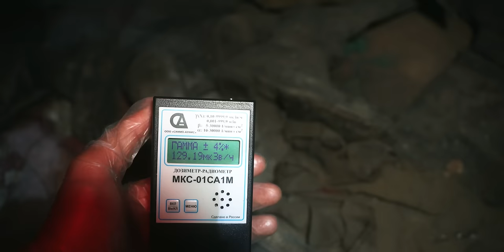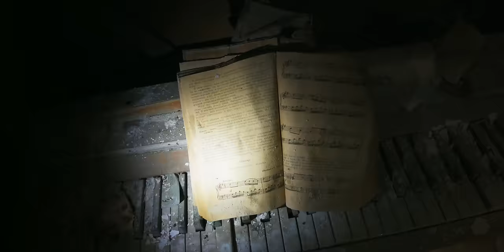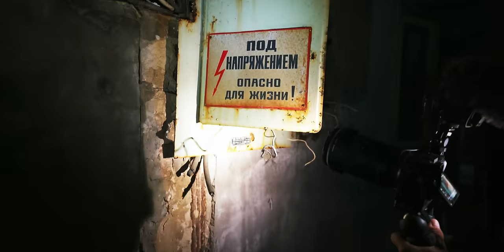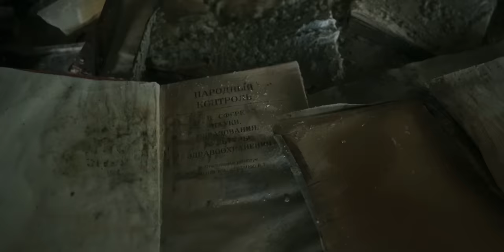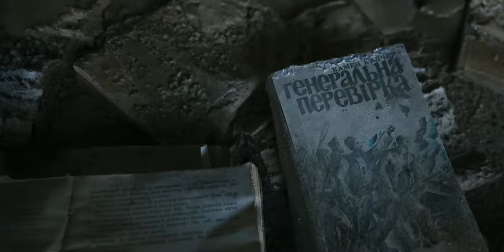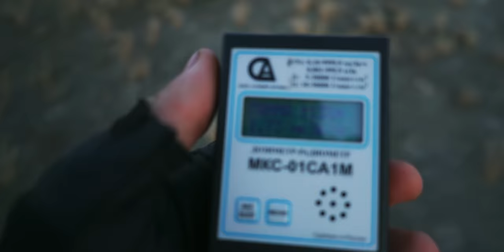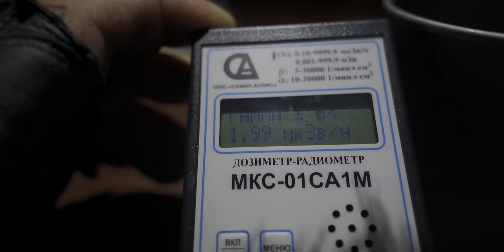Исследуем центр города-призрака | Залезли в вагончик рабочих у ЧАЭС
Все старые видео с этого канала в будущем будут переделаны и в обновленном виде перенесены на новый канал. Здесь я буду публиковать только синематек видео с новых объектов, без истории, моих комментариев и эмоций.

В пятой серии моего последнего нелегального похода в Чернобыльскую зону отчуждения мы отправились в вечернюю Припять, чтобы поставить две жирные галочки, на два баянных, но в тоже время опасных места. Отель Полесье и ДК Энергетик. Так же заглянули в детский сад, посмотрели на вечерние портовые краны и устроили чаепитие в вагончике рабочих.

Таймкоды:
00:00 В предыдущих сериях
01:18 Готовимся идти в Припять
03:04 Детский сад
04:28 Воздушная разведка
05:21 Двигаемся к центру Припяти
06:10 Отель Полесье
09:17 ДК Энергетик
13:31 Двигаемся к портовым кранам
15:54 Интересная находка и наглость 80 уровня
17:14 Что за здание?
17:38 Долгожданная стоянка
19:22 Утро в зоне и дальнейший путь

➡️Если есть желание помочь развитию канала и получить в замен много эксклюзивного контента и не только, переходи по ссылке, там собрана в одном посте вся необходимая информация о моем закрытом ТГ канале👇

❓Что за музыка у тебя в роликах чувак?
Это реально крутой сервис который мне очень помогает в монтаже.

❓На что ты снимал чувак?!
✅Я:
Камера - Sony a7c, 4K 25 Fps 100 Mbit
Объектив - Tamron 20mm f2.8
Цвет - PP10(HLG) to Reg. 709 + Киношный лут
Дрон - DJI Mini 2
Микрофон - Rode Video Micro
Стабилизация - Матричная + Обработка в Catalyst Browse

✅Вадим:
Камера - Sony a6600, 4K 25 Fps 100 Mbit
Объектив - Tamron 17-70mm f2.8
Цвет - PP4 + Киношный лут
НД фильтр - Nisi 6-9
Микрофон - Rode VideoMic Pro Plus
Стабилизация - Матричная + Оптическая